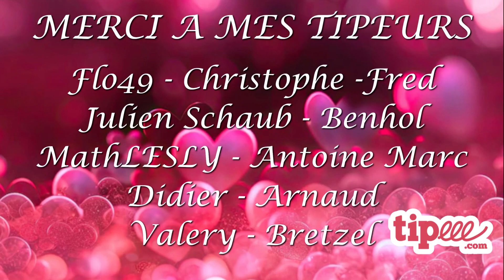Touring Car Turn Racing Challenge - Road America - Iracing 2023 Season 3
Drivers:
1 Mark Coffin
2 Anthony Guérard
3 Eric Skrzypczak
4 Ben Potts
5 Miguel M Freitas
6 Stefano Cenna
7 Sergio Rodrigues6
8 Grady Oden
9 Duane Kernaghan
10 Kieran Robertson
11 Niklas Henke
12 Bill Schaefer
13 Marco Gasparini2